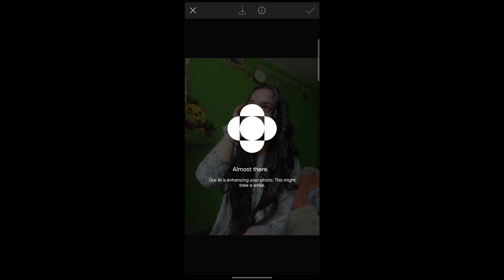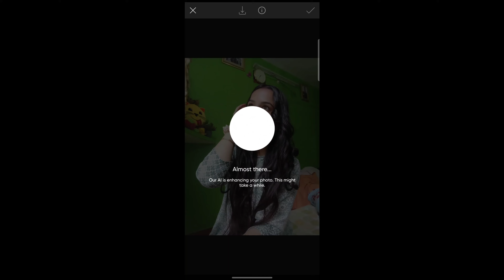Ai enhance Any Blur photo just one click (HD Quality) Picsarts mobile editing tutorial | RST PIXELS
🔻If you really like the video please don't forget to 🔻LIKE SHARE COMMENT SUBSCRIBE🔻 🔻My Youtube Channel Playlist🔻 ∆ Lightroom Mobile Tutorial ∆🔻 • Lightroom Mobile ... ∆ Picsart Mobile Tutorial ∆🔻 • Picsart Mobile Tu... ∆ Kinemaster Mobile Tutorial ∆🔻 • Kinemaster Mobile... ∆ Snapseed Mobile Tutorial ∆🔻 • Snapseed Mobile T... ∆ Visit my youtube channel 🔻∆ / @rstpixels 🔻Editing related applications available in play store🔻 1.Lightroom🔻 2.Picsart🔻 3.snapseed🔻 4:Kinemaster 🔻 Hashtags 🔻 instagramviral picsart rstpixels Editing picsarttutorial All footage in this video provided NoCopyrightSound 🔻 01:00 02:00 ∆ Instagram ∆🔻 🔻SUBSCRIBE MY CHANNEL THANK YOU🔻 🙏